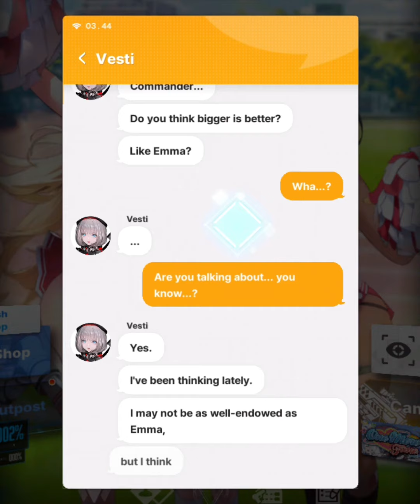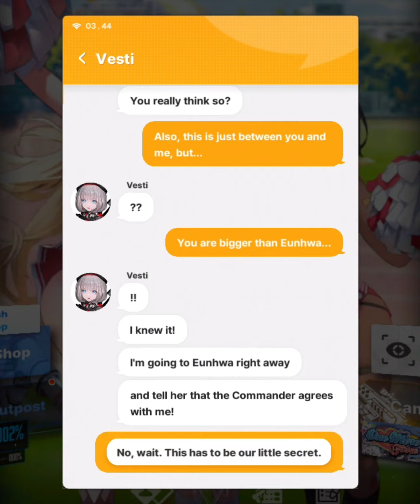You are bigger than Eunhwa...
You are bigger than Eunhwa... - nikke chat